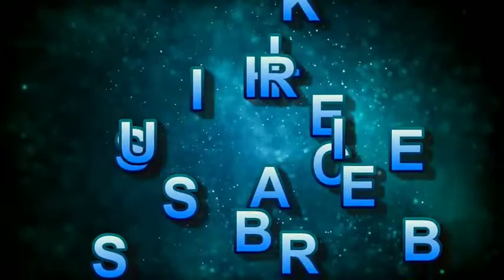Yashomati Maiyya Se X Ram Siya Ram - Sachet Parampara new song